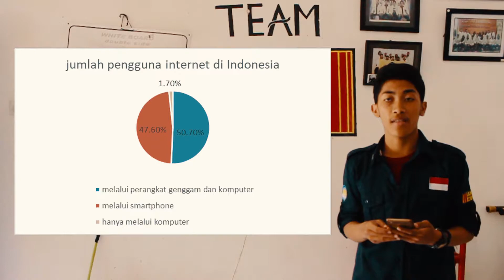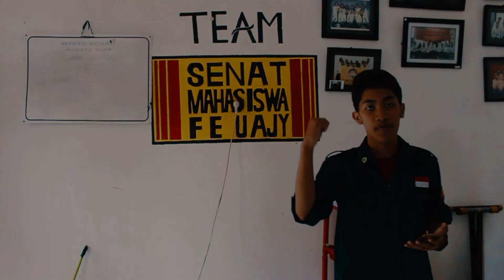DBS YES 2017 - Laurensius Bramantya Kristuaji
Submission video DBS Young Economist Stand-Up (YES) 2017.

Saksikan opini Laurensius dari Yogyakarta yang membahas tentang perekonomian Indonesia.

Untuk Anda yang tidak lebih dari 23 tahun dan peduli dengan industri keuangan Indonesia, Ayo ikut kompetisi DBS Young Economist Stand-up (DBS YES). Suarakan opini dan wawasan seputar perekonomian Indonesia maupun Asia. Raih kesempatan mengikuti mentoring session dengan DBS Chief Innovation Officer, Neal Cross dan total hadiah uang tunai Rp 100 juta. Jadilah pemimpin di bidang ekonomi untuk masa depan.